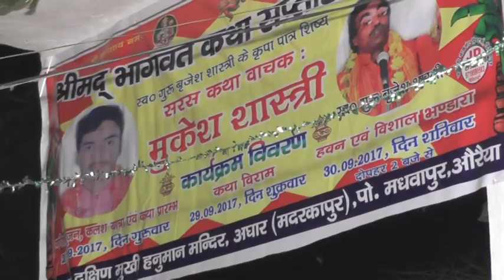MUKESH SHASATRI KE DWARA SUPERHIT CHETAWANI MERE DESH SAMAJ ME AAJ---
REC BY RV STUDIO BUTHER BHARTHANA ETAWAH-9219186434 Copyright Disclaimer Under Section 107 of the Copyright Act 1976, allowance is made for "fair use" for purposes such as criticism, comment, news re- porting, teaching, scholarship, and research.